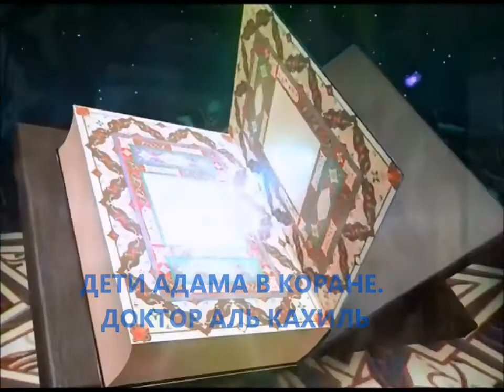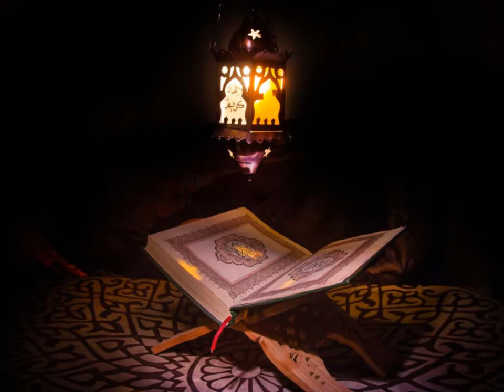МАЛЕНЬКИЕ ИСТИНЫ. ДЕТИ АДАМА В КОРАНЕ. ДОКТОР АЛЬ КАХИЛЬ